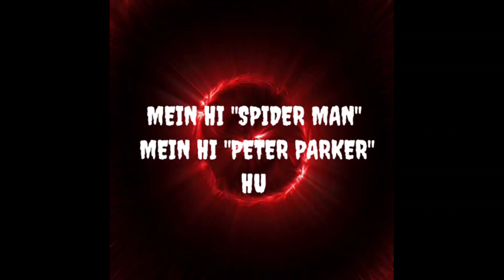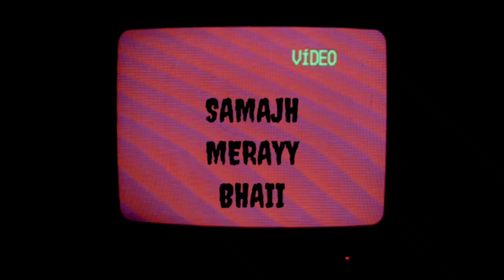DEEPEN - SATAN FLOW (AESTHETIC VIDEO) PROD.DHEERAJ |2020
SATAN FLOW BY DEEPEN OUT NOW !

Written/Performed By - Deepen
Mix & Mastered By - Dheeraj
Poster By - Prashant The Rapper
Video Edited By - Deepen

*OUT SOON ON STREAMING PLATFORMS* ⚔️